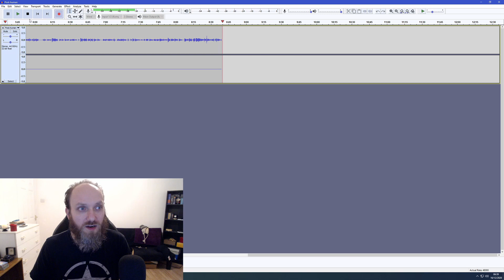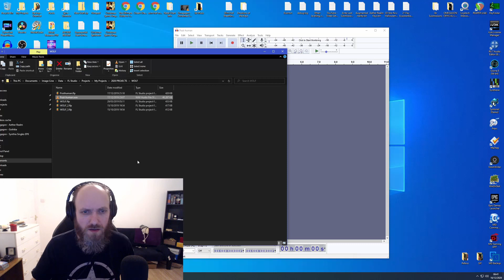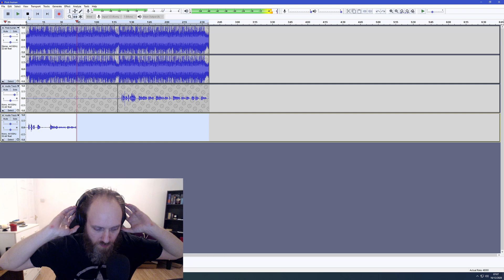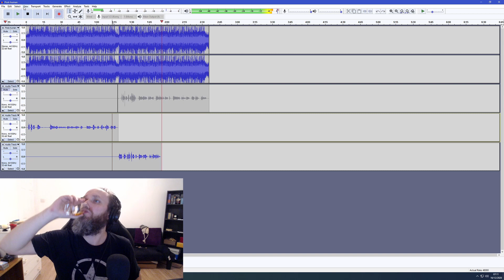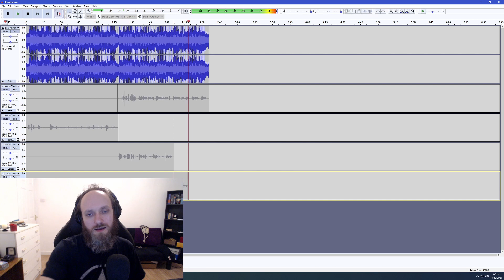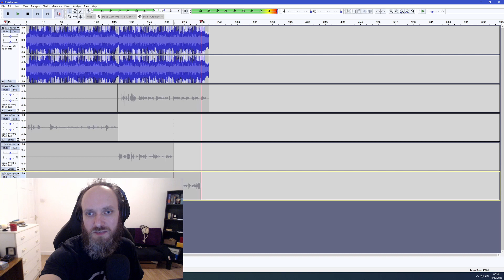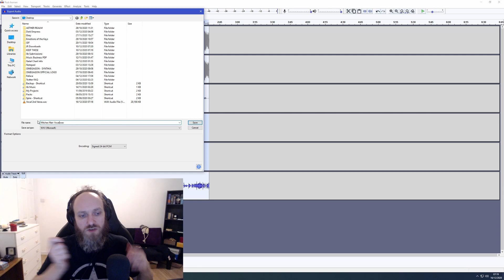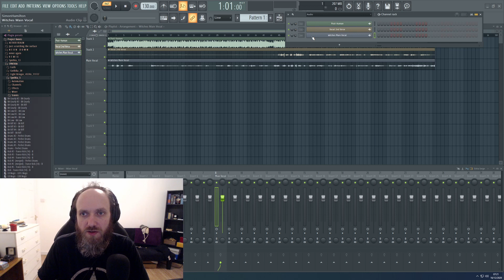Record and Align Vocals in Audacity for Import to FL Studio 21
Now Omegagon will demonstrate for beginners in an easy to understand way how to record and align vocals in audacity for Import to FL Studio 21 (will also work for any other DAW) so that your vocal stems will drag and drop effortlessly into your producers DAW.

In the video I go over:
Microphone setup & level
Recording
Creating multiple tracks
How to sync lock your vocal with the music so everything stays in alignment
Exporting and importing

Summary: Aim for a level between -12 and -9db. If it pushes a touch past 9db that's alright but we definitely don't want it going past 6db. No clipping!